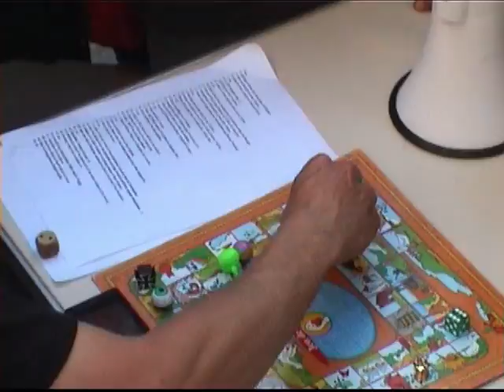ya du jeu dans ta roue 2010 partie 1.mp4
ya du jeu dans ta roue 2010 partie 1
organisé par l'association roue libre de Forcalquier